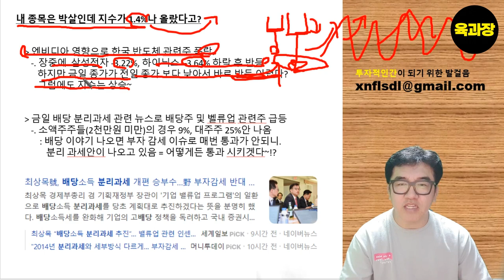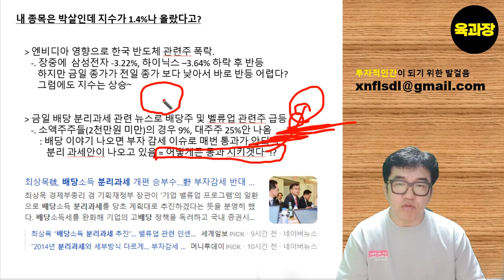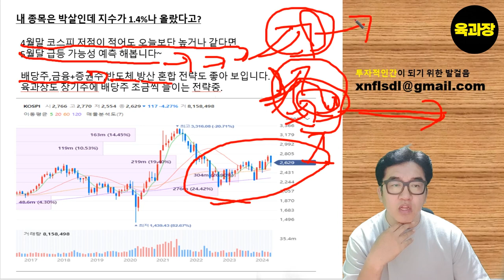코스피가 1.4%나 올랐는데 내 종목은 폭락한 이유와 대응 전략.